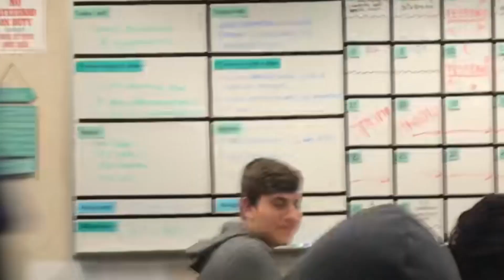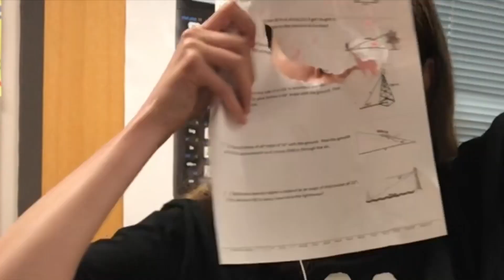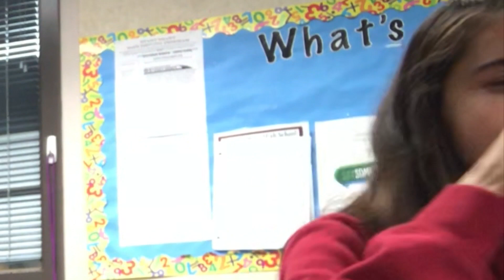welcome to my prison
soooo i decided to vlog at school and here is how it went. enjoy!!